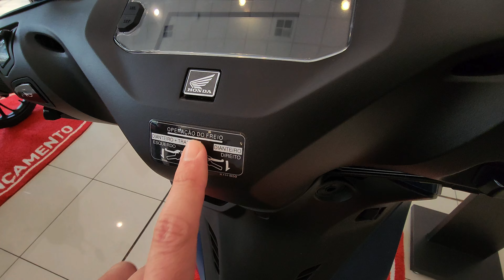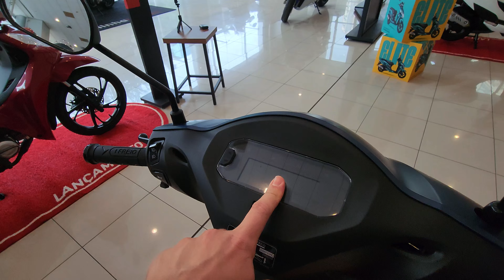Honda Biz 125 2025: primeiro contato! Freio mudou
O Rafael Miotto (@miottaum), editor do portal MOTOO, conheceu de perto a Honda Biz 125 2025. Saiba o que mudou na moto, uma das mais vendidas do Brasil.